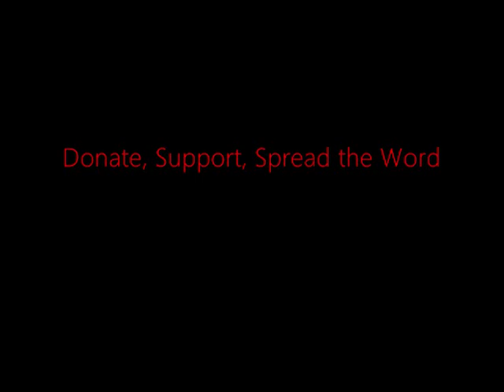FSRN Thousands of Women Fill Cairo's Streets to Protest Army Brutality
Thousands of women filled the streets of Cairo late Tuesday to condemn the military's attacks on unarmed protesters in one of the largest displays of women-driven protests in the country's history. Attacks on women, including one caught on video that showed soldiers brutally stomping on a woman and stripping her clothes, have outraged the country. Some 900 people have been injured and 14 killed during the past five days alone.

For more, we're joined by Ghada Hashem Talhami, she's the author of book, 'The Mobilization of Muslim Women in Egypt' and a professor in the department of politics at Lake Forest College.